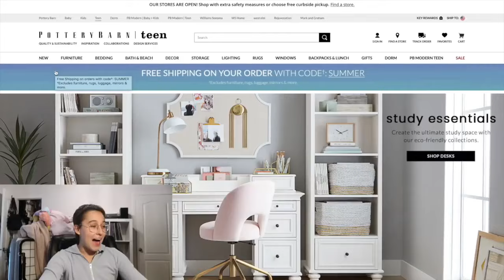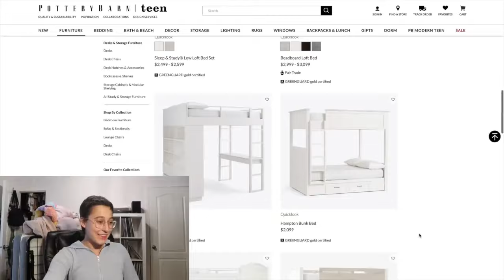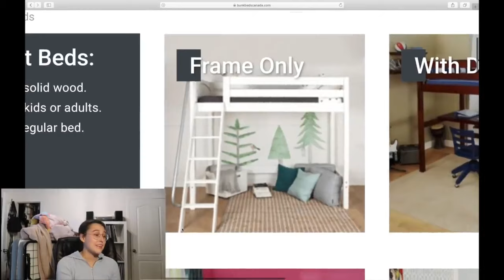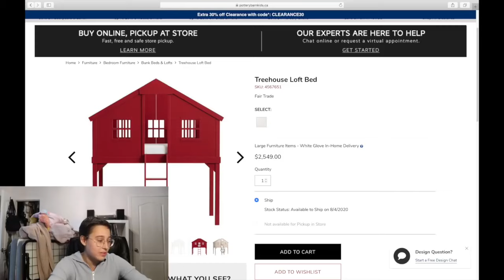Ok but like ... I hate my room